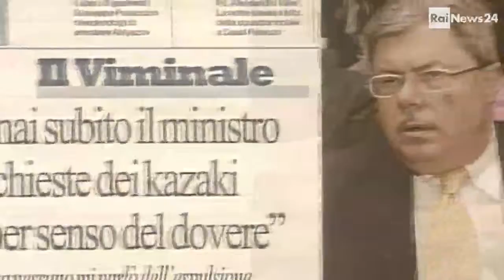Alfano sapeva: Procaccini in Procura 130114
Il ministro Alfano sapeva del blitz, poi fallito, per la cattura dell'oligarca kazaco Ablyazov ma non dell'espulsione di moglie e figlia. L'ex capo staff del vicepremier conferma la sua verità durante l'interrogatorio in procura. Su Rainews24, Pino Finocchiaro.